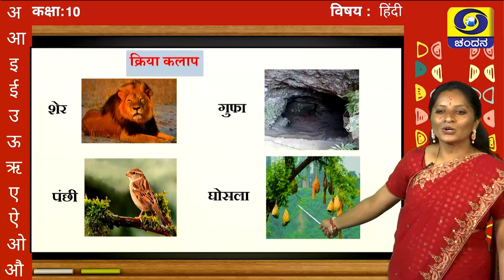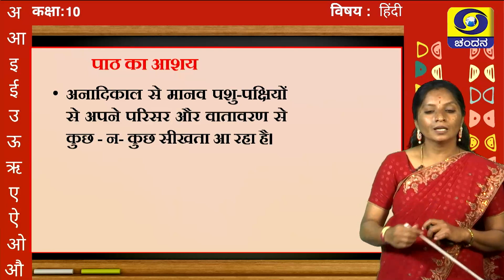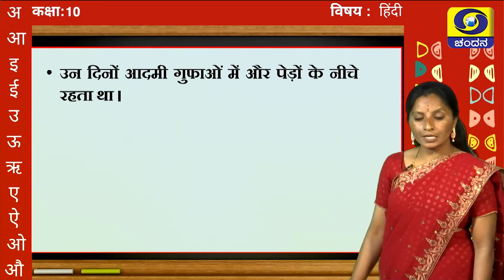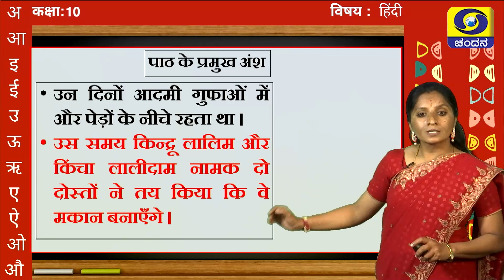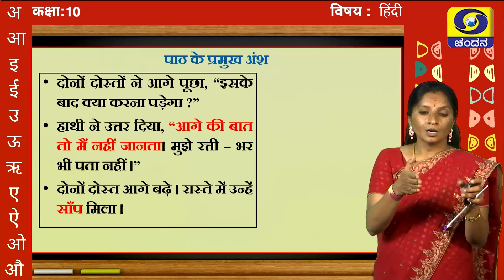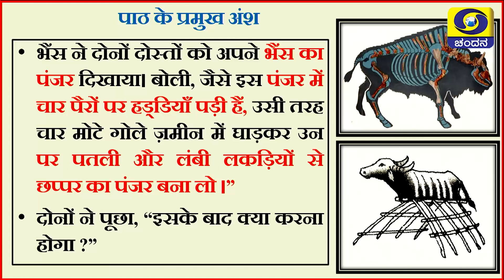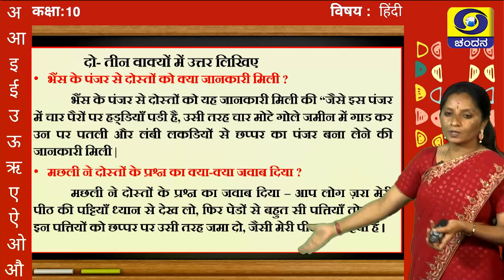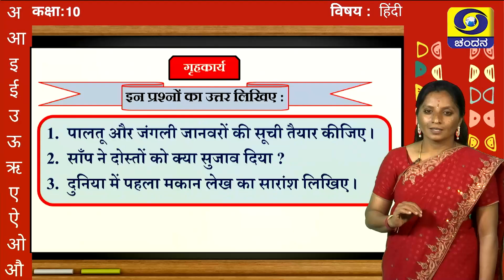Samveda 2021-22 | Day-88 | 10th Class | Hindi 3rd Language | Kannada Medium | 08:00AM | 30-09-2021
Standard: 10th Class
Subject: Hindi 3rd Language
Medium: Kannada Medium